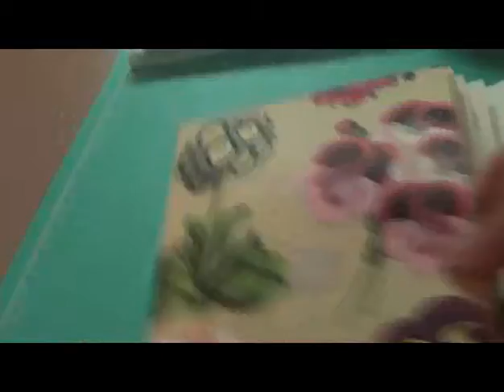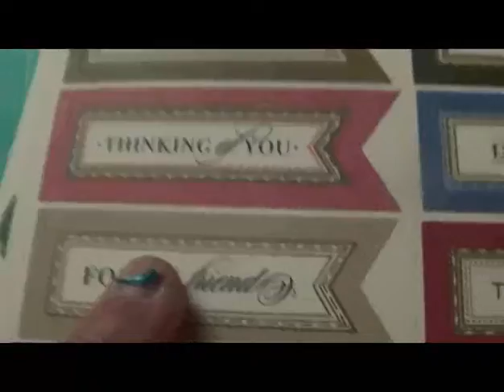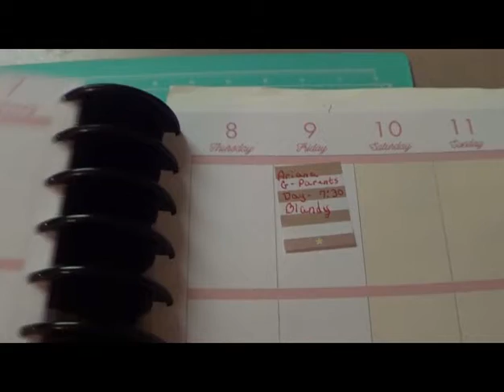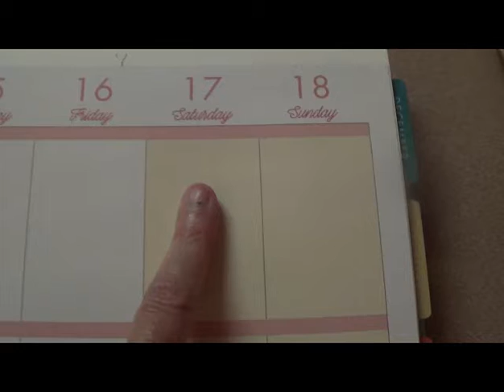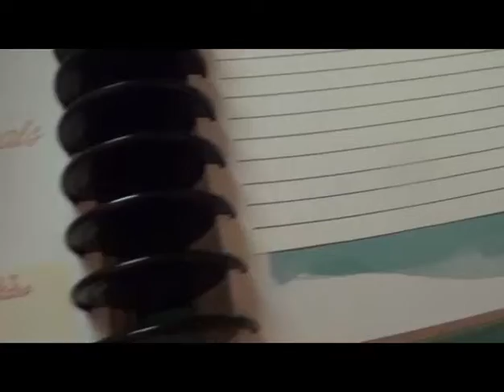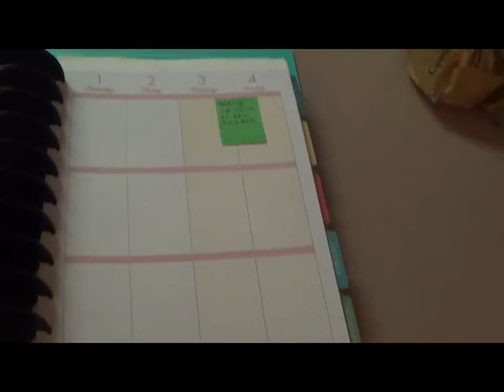Plan With Me Design Group Aug 22 - 28